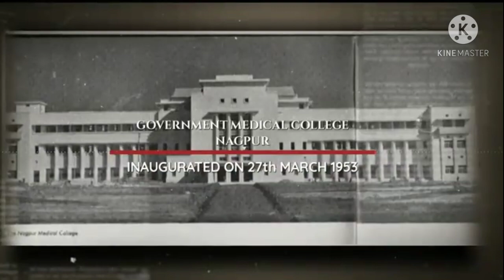Believe! This video is really Amazing. Watch only one's time The Untold story behind GMC Nagpur.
Government Medical College Nagpur is really really one of the great place for Medical student Or any Neet aspirant. In this college there is many person who have get there career. Some person come for save our life or some are come for live our students life. Yes l am say about MBBS students (Medical students).
There is also some great personality was built from this college. Such that baba Aamty yes this person is from this college. In such going day corona virus🦠😷 the 6 layer of corona found from this college.
And this traditional, beuty of Government Medical college Nagpur which is found in the center point of India